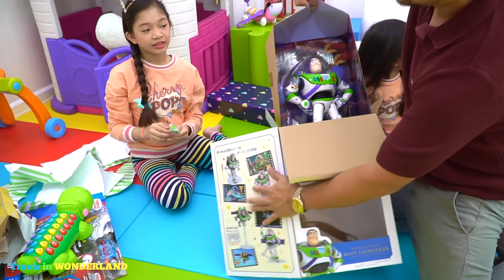Travis's New Year's Gifts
it's now 2020 and it's Travis's time to open his New Years's presents!!